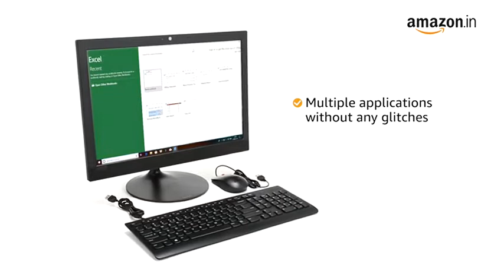Lenovo AIO 330 F0D7001AIN 19.5-inch All-in-One Desktop (J4005/4GB/1TB/DOS/Integrated Graphics)Black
See In details